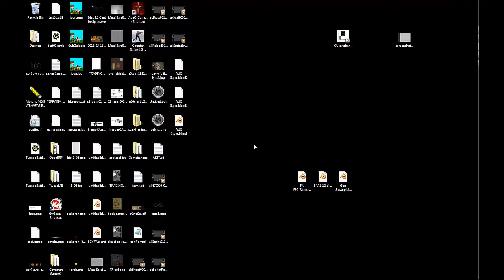No Mercy - Indie MMOFPS update #1 - W.I.P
No Mercy is a indie MMOFPS that was under development by me. The project was put on hold, possibly permanently, due to lack of time.